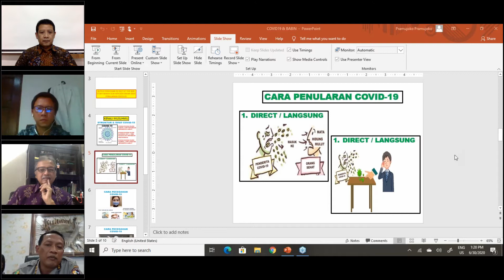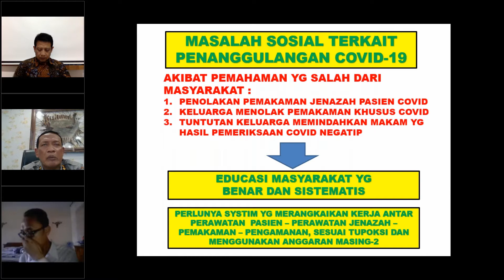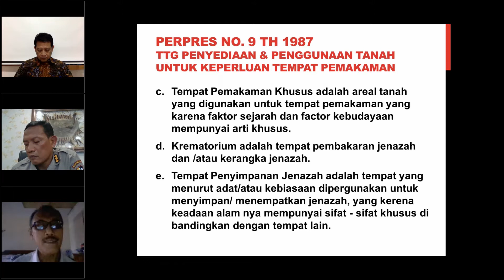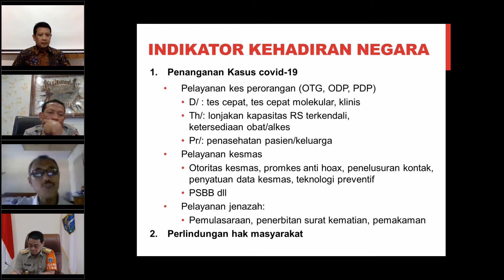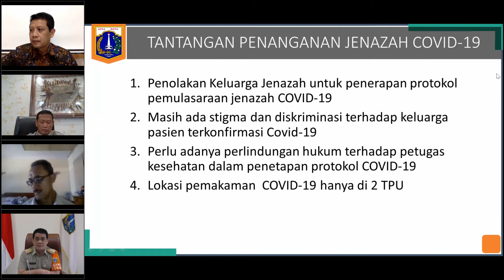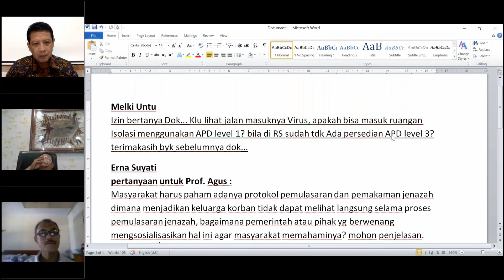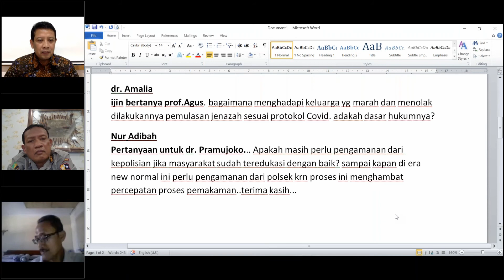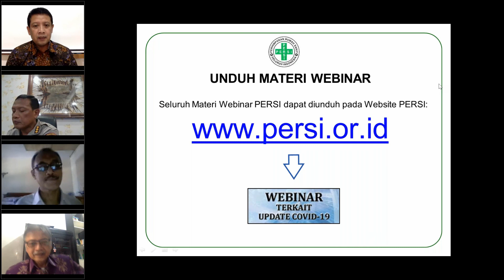Webinar Implikasi Tatalaksana Jenazah COVID-19 Era New Normal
Kegiatan Webinar Implikasi Tatalaksana Jenazah COVID-19 Era New Normal dilaksanakan pada Hari Selasa 30 Juni 2020 Pukul 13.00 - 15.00 WIB